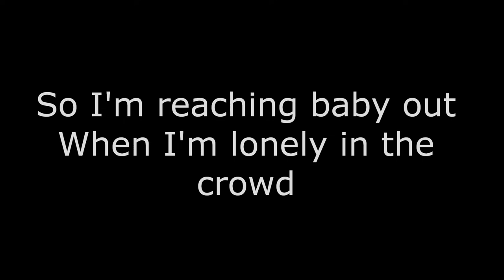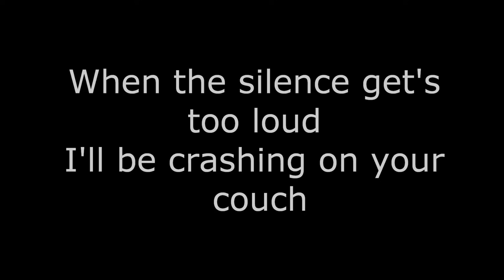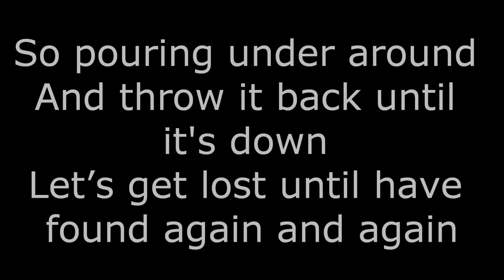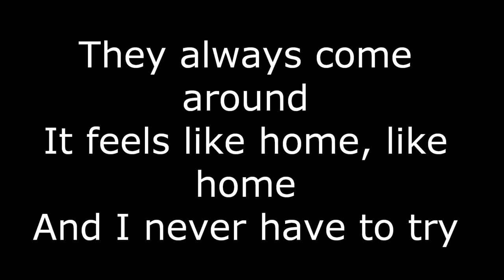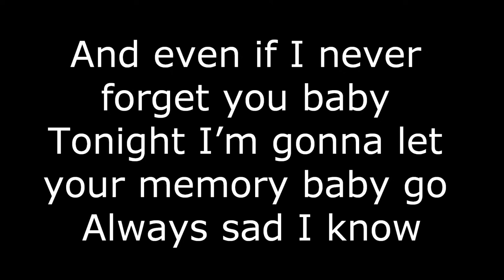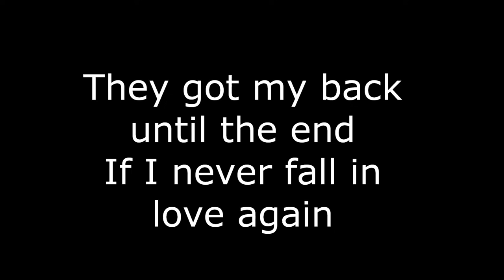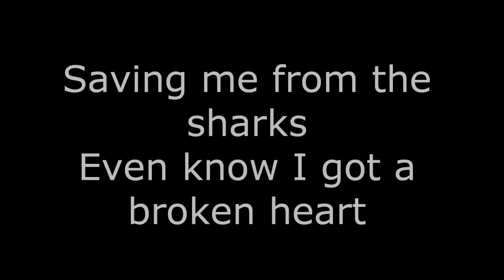Aura Dione - Friends | Lyrics